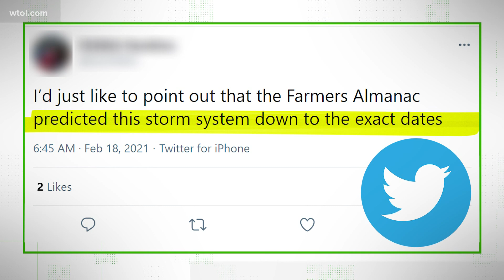First Alert Meteorologist Chris Vickers turns up the heat by roasting the Farmers Almanac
Our national VERIFY team also concurs that the almanac did not 100% predict this week's widespread winter storms, as a TikTok video asserts.